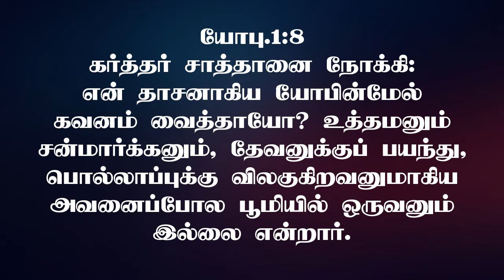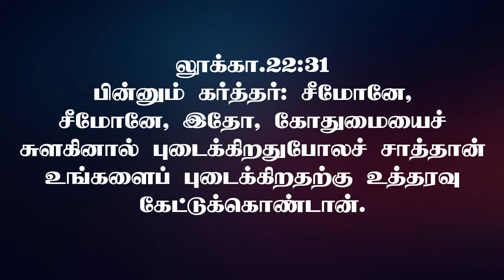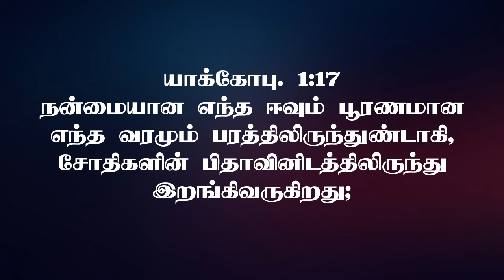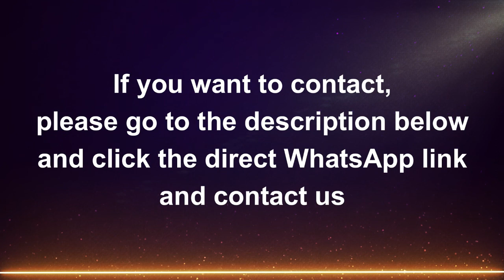God's Word For You | Mid Week Shorts #7 | Pr. John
Pr. John